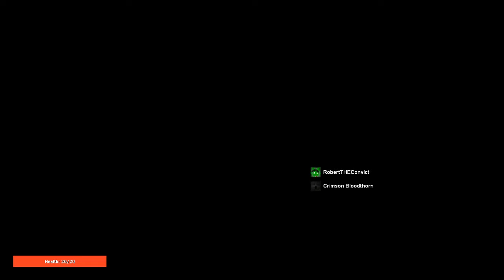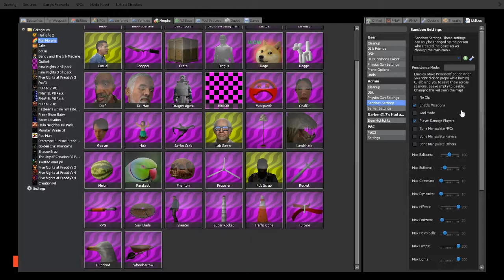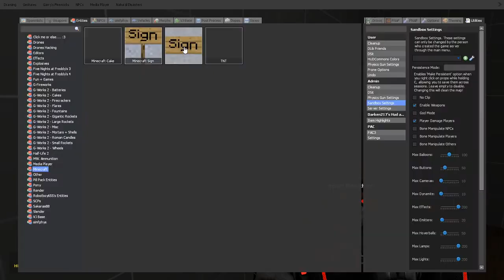Christmas Gmod Hide And Seek / Creation Pill Pack / Disney Is Creepy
sorry the video is late but we play with the creation pill in the FNATI map no events too many funny moments for me to leave out so enjoy the crazy crap that comes out our mouths :P